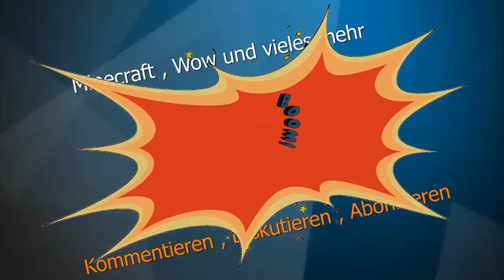Dead Space - Teil 34 - Kapitel 6 ist fertig - Let`s Play (Deutsch - HD)